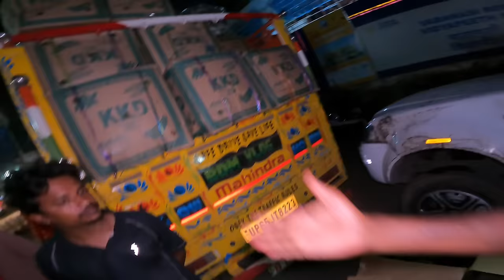Kolkata Main Pakad Liya Hamko || 12 Ghante Main Mandi Karva Diya